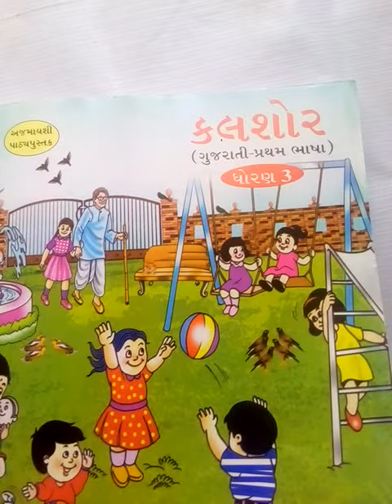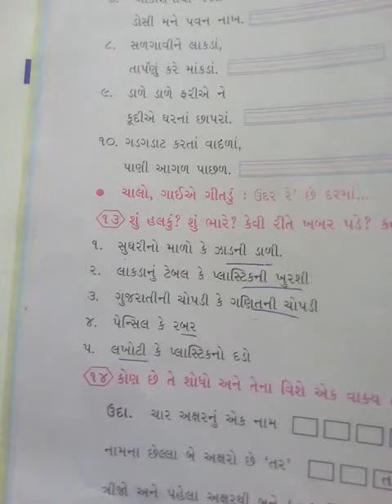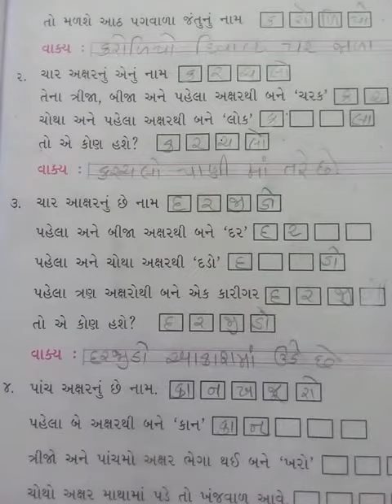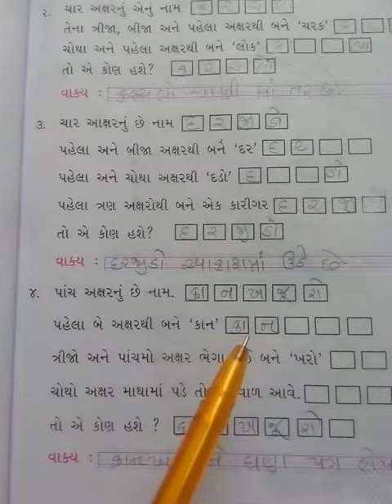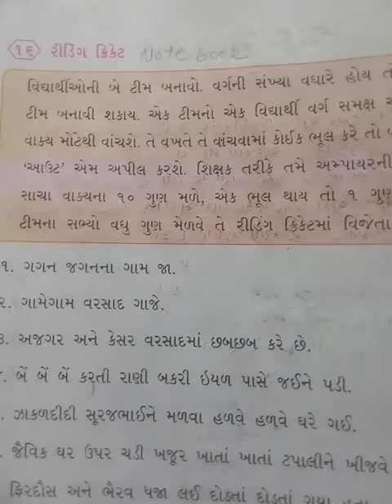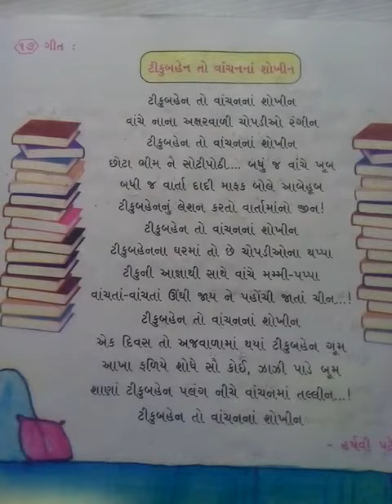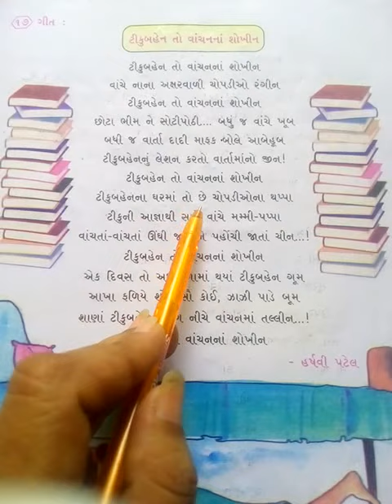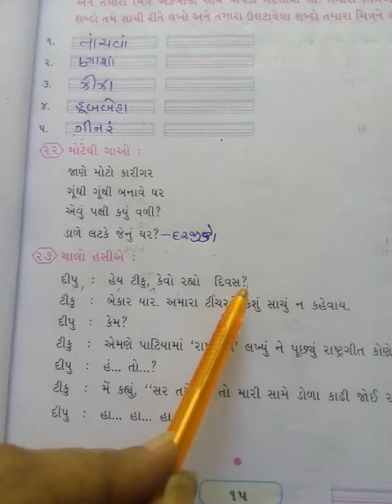કલશોર-3 પાઠ-1 (Kalashor-3) Gujarati(class-5)ch-1vandara ne vancha na avde(exercises)lecture -3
Sawal jawab